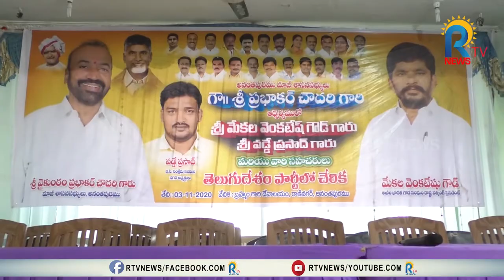వైసీపీ నిజస్వరూపం తెలుసుకున్నారు...బడుగువర్గాలు టీడీపీ వైపు వస్తున్నాయ్:- కాలువ | Anantapur | RTV